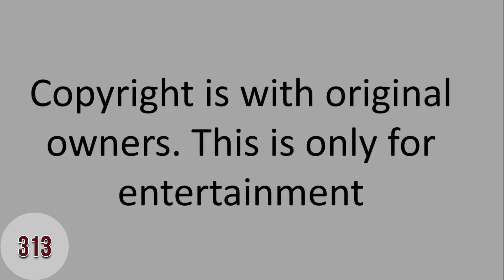Hindi song Sinhala song Compilation 313 Ada adanawa himiyani - Mera sundar sapna beet gaya(Do Bhai)